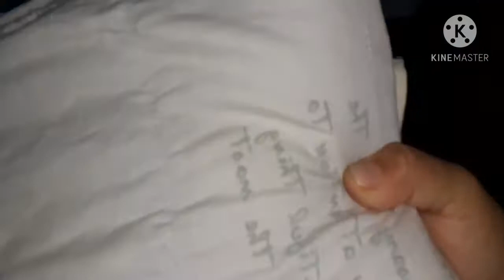খুশির খবর দিলাম আর আজকে লাল শাক ভাজি,আলু কই মাছের ঝোল দিয়ে দুপুরে মজার খাবার খেলাম/(BDVTK)